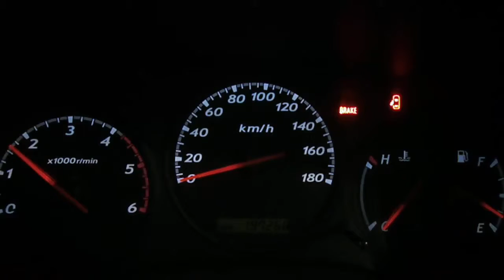WRECKING 2005 HOLDEN RODEO 3.0 (C16634)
We are currently wrecking this 2005 HOLDEN RODEO 3.0 (C16634).